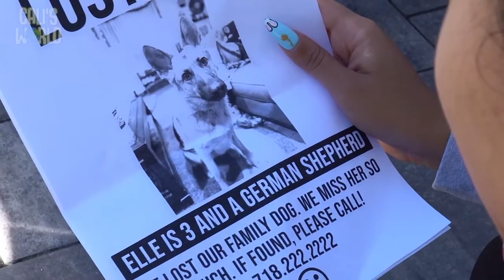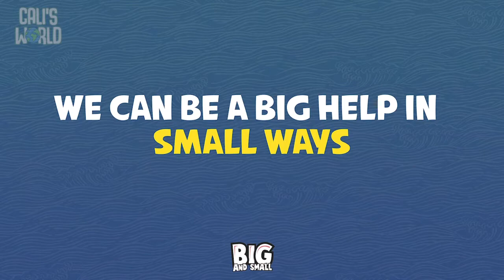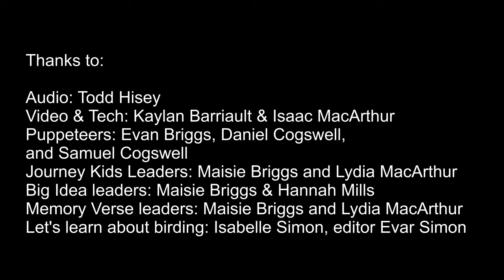JKTV Episode 9: We can be a big help in small ways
Join Journey Kids leaders, puppet friends, and Journey kids for a whole new season of JKTV. The mission of Journey Kids is partnering to lead children to follow Jesus, love God, and love others. Find episodes of JKTV with downloadable Grow at Home activities and information about The Journey Church on our